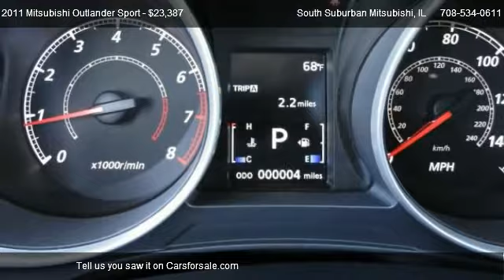Bad Credit | Mitsubishi Outlander Sport SE | South Suburban Mitsubishi